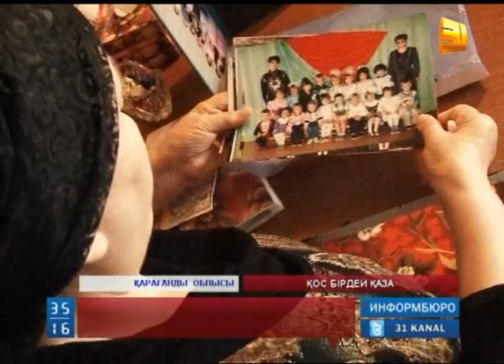Қарағандының Ақтау кентінде 2 бірдей қайғылы жағдай болды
Қарағандының Ақтау кентінде 2 бірдей қайғылы жағдай болды. Осыдан үш апта бұрын бұл жақтың 21 жастағы тұрғынын көлік қағып, азамат оқиға орнында мерт болған. Ал тура 2 аптадан кейін марқұмның жан тапсырғанына көне алмаған жары өзіне қол жұмсаған еді. Енді екі жақынынан айырылып, қара жамылған Станиславскийлар отбасы апат орнынан ізін суытқан жүргізуші жазасыз қала ма деп қорқады.